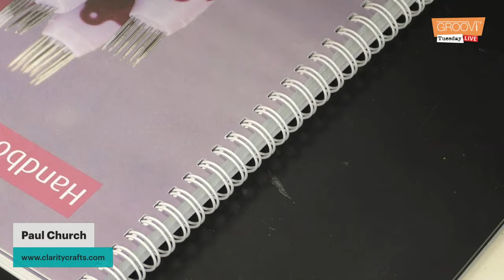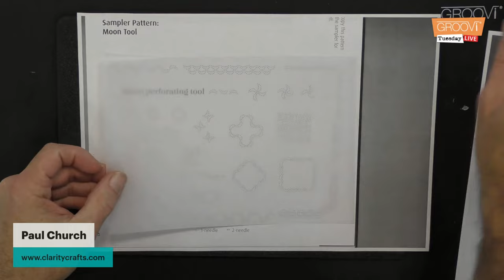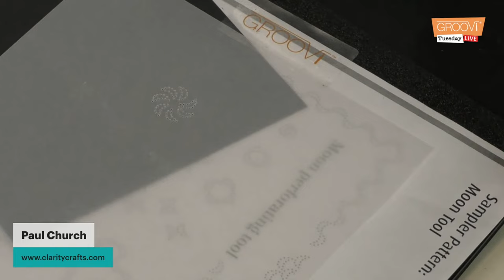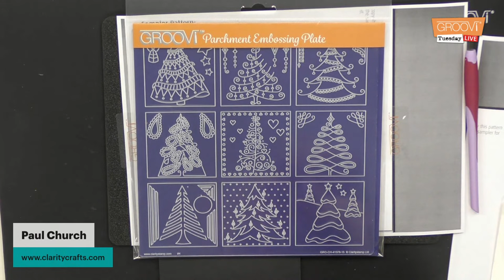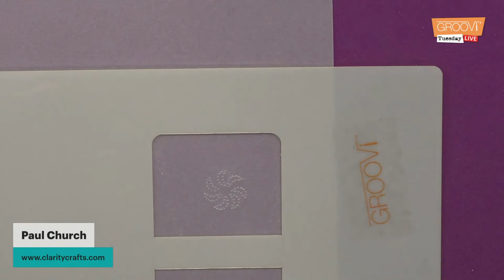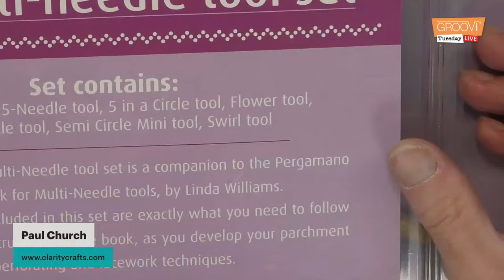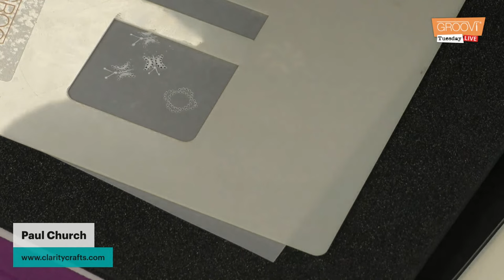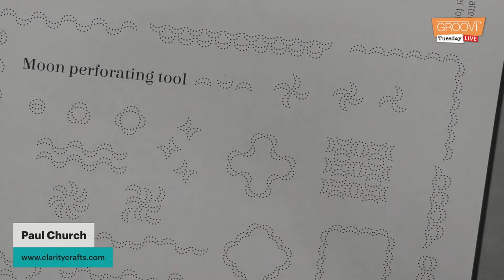Groovi Tuesday - Episode 115 - Pergamano Handbook for Multi Needle Tools Vol II - Part 8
Join Paul for another episode of Groovi Tuesday as he takes you step by step through the Pergamano Handbook for Multi Needle Tools Vol II